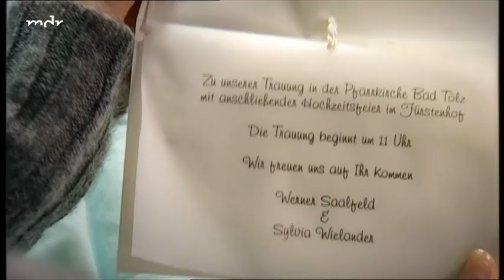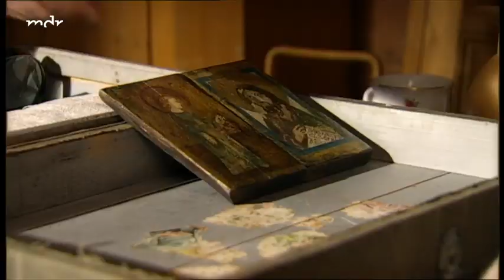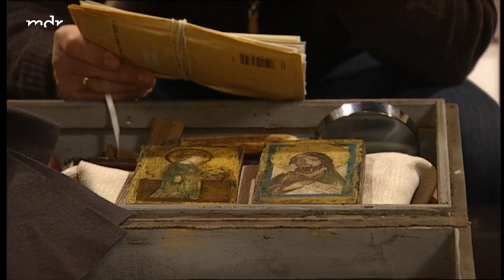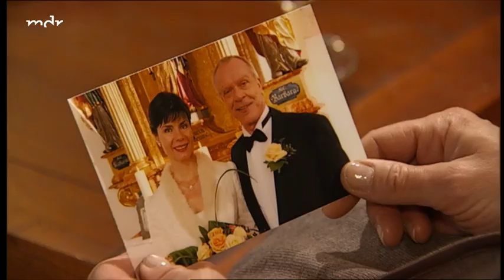Sturm der Liebe Folge 818